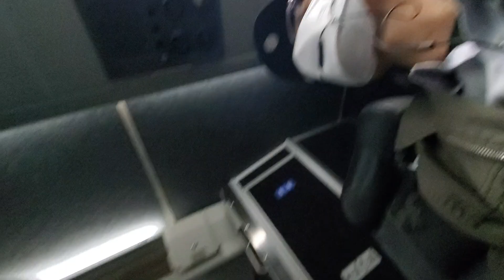晚上坐灰狗客车的好处是：可以把灰狗客车当成睡觉的摇椅～20240811美国北加州